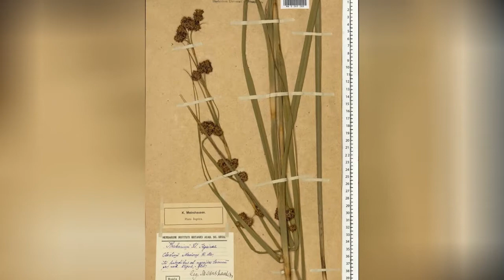МЕЧ-ТРАВА (CLADIUM) сем. Осоковые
Изредко встречается на российских водоемах. Многолетник 100-150 см высотой, с ползучим корневищем и облиственными стеблями. Листья линейные, соцветия-колоски скучены в головки, которые, в свою очередь, образуют разветвленное метельчатое соцветие.
Местоположение: высаживают на заболоченном, хорошо освещенном берегу, к почве нетребовательна, но одобряет известкование.
Уход: следят и ограничивают разрастание. Зимостойкость хорошая.
Размножение: делением корневищ.
Использование: для декорирования больших и средних естественных водоемов.